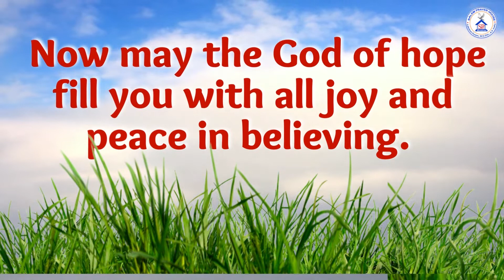Today Hebron Calendar Verse || 18 MAY 2022 || Telugu&English || SPH Lakshmipuram